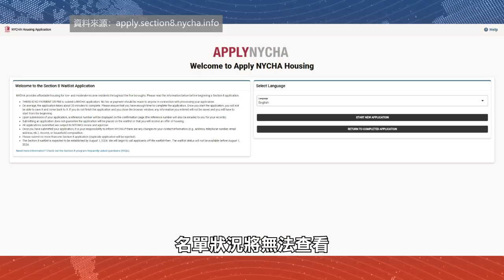【天下新聞】紐約: Section 8住房券抽籤等候名單開放 Section 8 housing voucher lottery waitlist is now open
週一起，紐約市15年來首次開放，紐約市住房管理局(NYCHA) Section 8住房券抽籤的等候名單，讓更多人有機會參加該市租金補貼的抽籤。等候名單的申請期限截至本週日。

市長Eric Adams表示，上一次開放等候名單是在2009年，開放首日的申請需求量很高。

住房券項目負責人指出，僅在短短九小時內，該市就有超過10萬人提交了申請。

申請人無需支付任何費用，預計Section 8等候名單將於8月1日確定，在此之前，名單狀況將無法查看。

感興趣的人士可掃描二維碼，進入NYCHA住房申請網站提交信息。